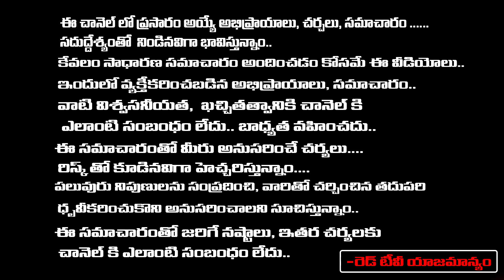పిల్లలలో చదువులో జ్ఞాపకశక్తి పెరగడానికి పసుపు, తేనె తో అద్భుతమైన రెమిడీ| IndhiraDevi | RedTV